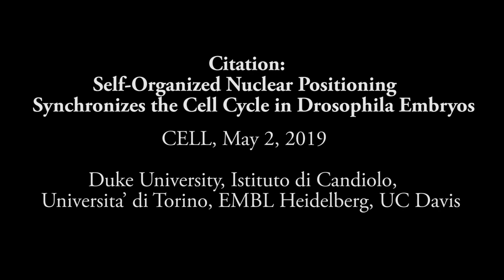Developing Cells Take Embryo for a Whirl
Biochemical signals from the cell nuclei in a developing fruit fly embryo create swirling currents that spread the nuclei evenly and keep them synchronized as they continue dividing. This careful coordination ensures they all undergo the same number of cell divisions.
CITATION: “Self-Organized Nuclear Positioning Synchronizes the Cell Cycle in Drosophila Embryos,” Victoria E. Deneke, Alberto Puliafito, Daniel Krueger, Avaneesh V. Narla, Alessandro De Simone, Luca Primo, Massimo Vergassola, Stefano De Renzis, Stefano Di Talia. Cell, May 2, 2019.
Work by: Duke University, Istituto di Candiolo, Universita’ di Torino, EMBL Heidelberg, UC San Diego